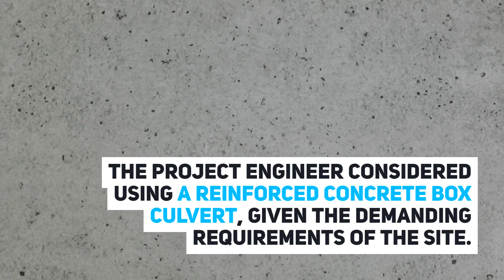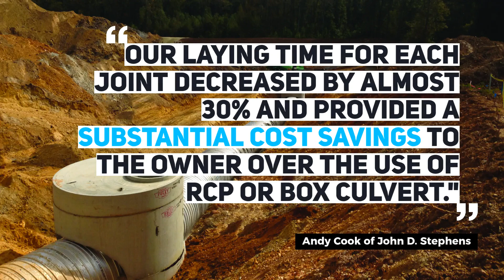PIPE SOLUTIONS » LakePoint Sporting Community - Emerson, GA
The LakePoint sports development has more than 1,300 acres nestled in the foothills of the North Georgia Mountains and is adjacent to beautiful Lake Allatoona.

Due to the grand nature of the sporting complex, LakePoint needed a storm sewer system capable of handling the excess storm water runoff.

After consulting with Contech Engineered Solutions, the project engineer opted for an ULTRA FLO® Aluminized Steel Type 2 (ALT2), corrugated steel pipe (CSP) storm sewer system – which would not only provide a more economical solution for LakePoint, but also the increased lay lengths of the CSP sections required fewer joints, resulting in a faster installation.